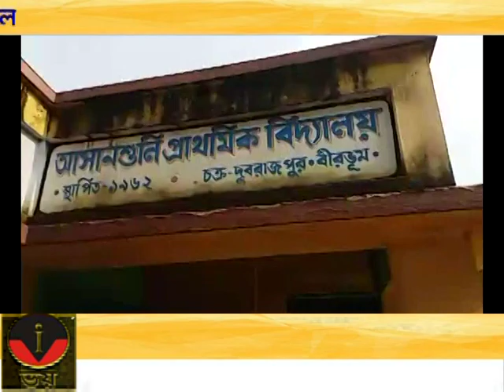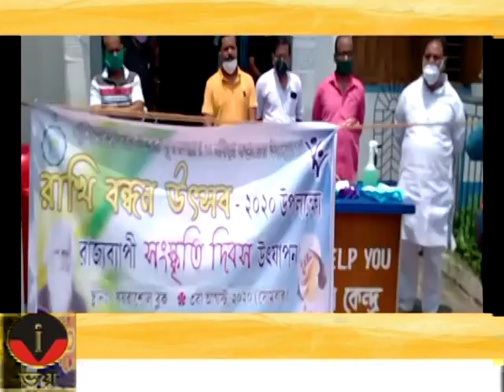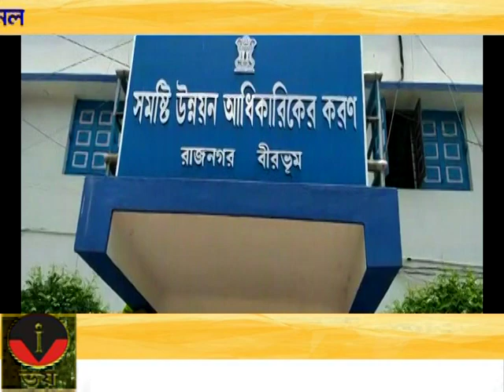VOI TV ZILLA BARTA 03.08.2020